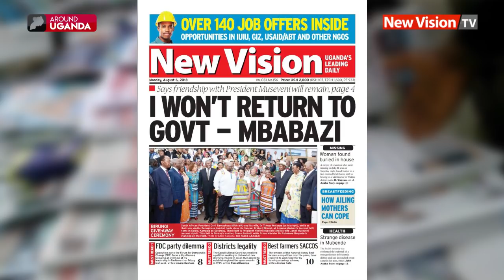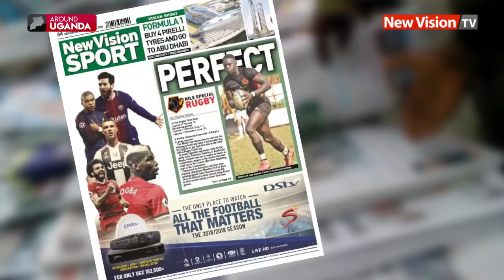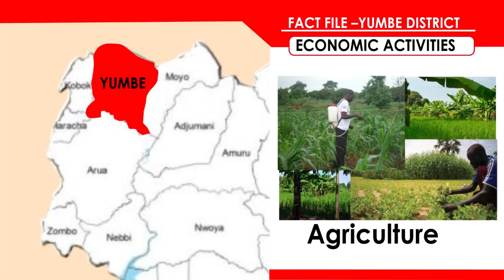Around Uganda; Beware of false prophets and witchcraft - Ankole Bishop